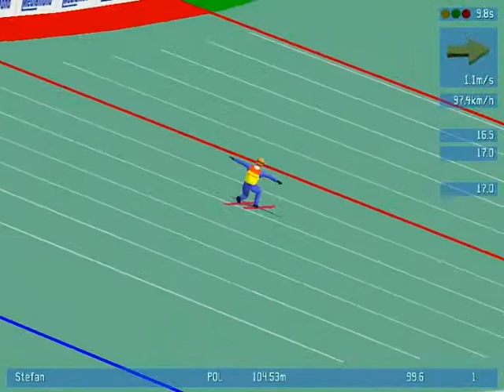Deluxe ski jump 3 #2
Deluxe ski jump 3 #2-rekord udowodniony bo nie nagrany ale udowodniony